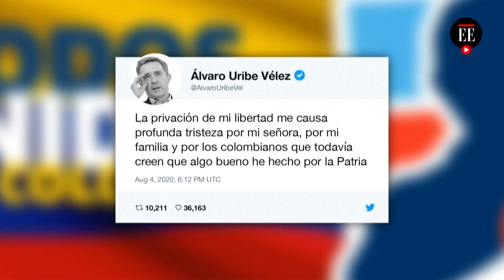Nadie está por encima de la justicia: Iván Cepeda sobre medida de casa por cárcel para Uribe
El senador del Polo funge como víctima en el proceso que le adelanta la Corte Suprema al expresidente Uribe Vélez por presunto fraude procesal y soborno. Cepeda, mencionó que esta decisión de la Corte Suprema de Justicia "nos ayuda a consolidar la democracia".